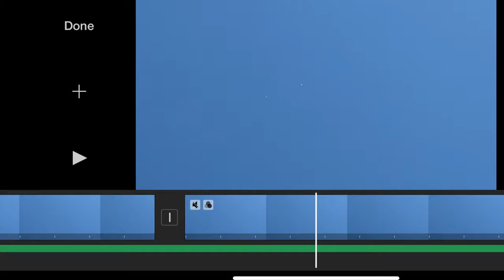UFO Craft ++ minis flying in / out • again! 8•31•19